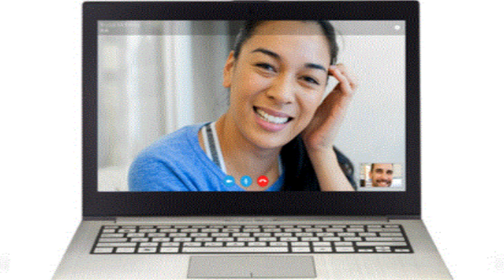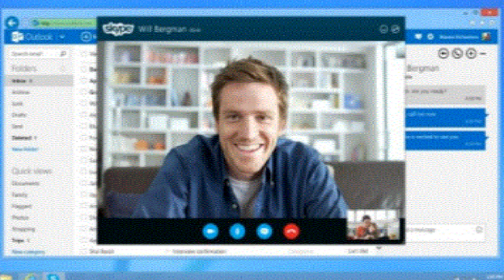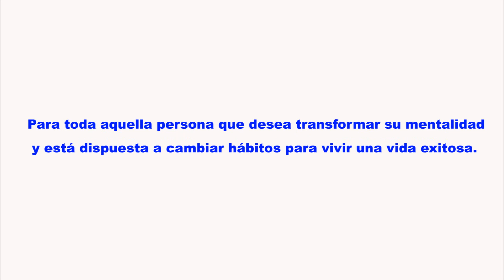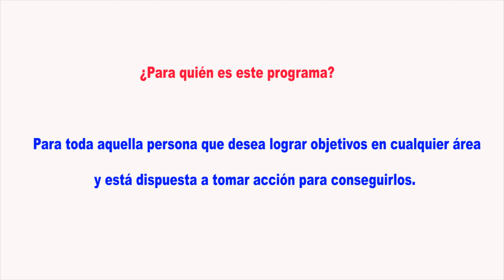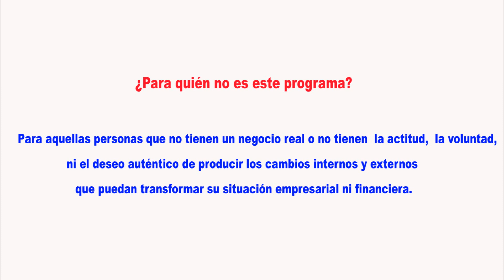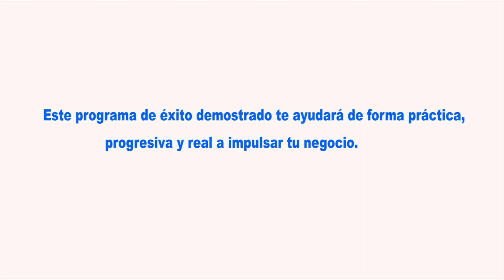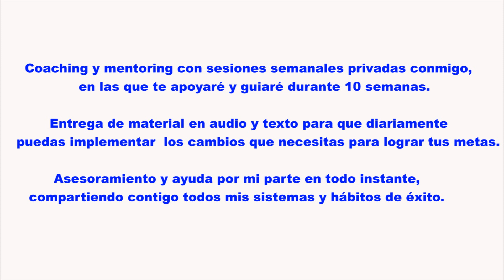Logra tus objetivos y metas, supera tus límites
Sube de nivel, supérate y vence tus miedos. Lograr tus objetivos y metas te hará crecer personalmente.
- Alex Arroyo, autor y conferenciante internacional sobre desarrollo personal y profesional. Ayudo a las personas a crecer y explotar sus dones y talentos.